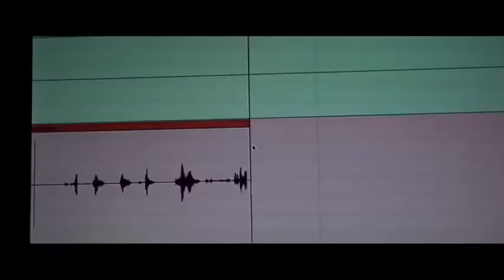Song e Napule Maria Strazzullo Preparazione sposa Antonietta Scornaienco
Dal 17 aprile al cinema 2013
SONG'E NAPULE
un film dei Manetti Bros.

Con Alessandro Roja, Giampaolo Morelli, Serena Rossi, Paolo Sassanelli, Carlo Buccirosso Ciccio Merolla , Antonio Fiorillo ,

Napoli. Paco (Alessandro Roja) è un giovane disoccupato, diplomato al conservatorio, suona il pianoforte ma non basta e viene raccomandato alla Polizia di Stato. Dopo essere stato relegato al deposito giudiziario finisce per essere coinvolto in una delicata operazione di polizia alla ricerca di un misterioso boss malavitoso. Infiltrato nella band del cantante neomelodico Lollo Love (Giampaolo Morelli) nei panni del tastierista Pino Dinamite, Paco si troverà a riconsiderare il suo rapporto con Napoli, complice l'amore segreto per Marianna (Serena Rossi), la sorella di Lollo, e l'amicizia inaspettata che nasce con lo stesso Lollo. E, in questo modo, diventa un uomo nuovo...